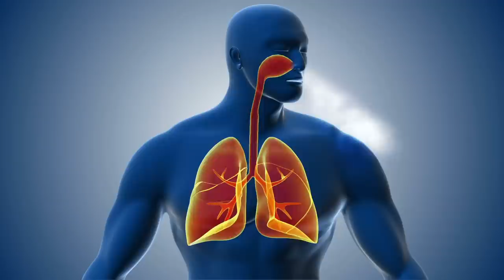Roman Medical History: History of Neurosurgery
Roman medical history was an absolutely fundamental period in improving our understanding of how the body works. In this History of Neurosurgery video we cover both Roman history and Greek history and how it was so important in the development of neurosurgery today. We cover great figures including Galen, Hippocrates and Erasistratus and their contributions to our understanding of the brain and the eventual development of neurosurgery.

00:00 Start
01:55 Hippocrates
02:55 The four humours
04:04 Herophilus and Erasistratus
06:57 Galen

Thank you to our supporters:

Patrick Kohl
Ronald Coleman Dees
Alex Rofini
Helen Whitley